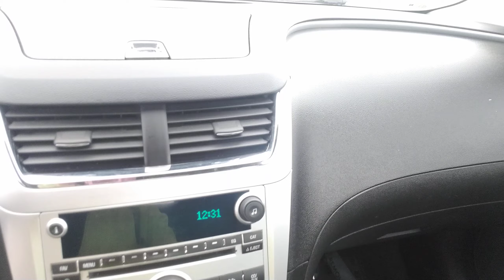Barbara's 11 Malibu Walk Around